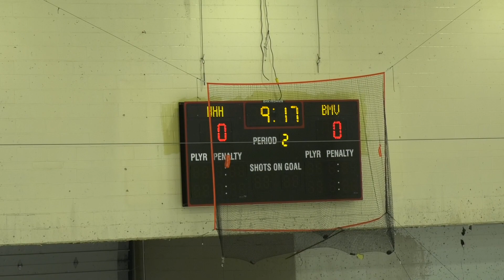*FULL GAME* NYIHSHL Varsity Hockey: Bellmore/Merrick vs Half Hollow Hills | 12.09.22